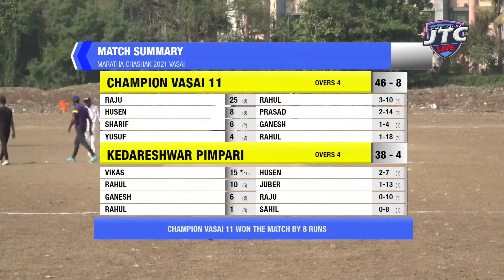KEDARESHWAR PIMPARI vs CHAMPION VASAI 11 | MARATHA CHASHAK 2021